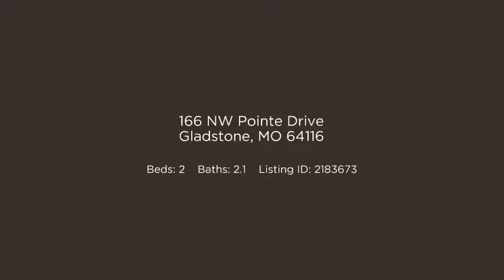Claymont Pointe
166 NW Pointe Dr, Gladstone, Mo 64116